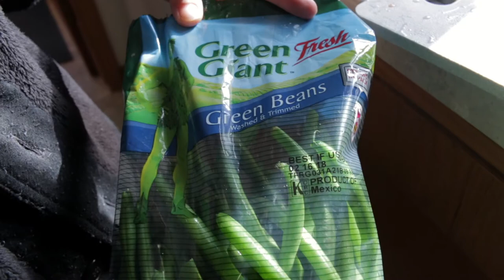Som Tum Cheese ส้มตำชีส | Maisie Crochet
วันนี้มาคั้นเวลาก่อนที่เราจะเริ่มถักหมวกโครเชต์กัน ด้วย!!! ส้มตำชีสสสสส